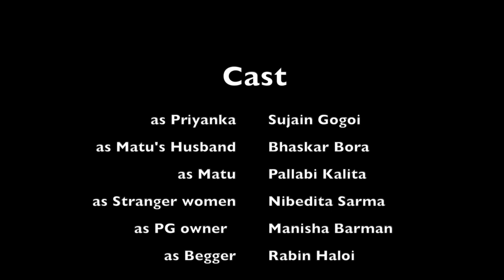SEMICOLON; ----- Best film from the Margin in Amateur category in PSBT film making challenge 2021.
A Mousumi Kalita initiative, Directed by Mousumi kalita and Paromita Bora. A fiction on COVID times.